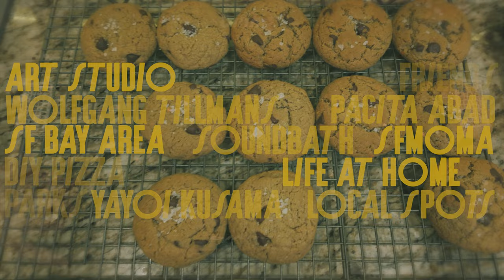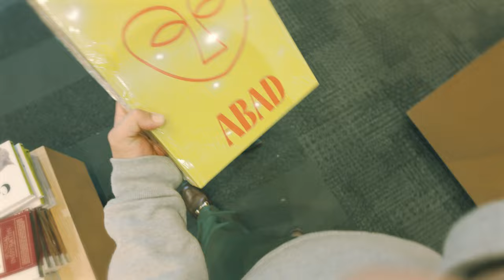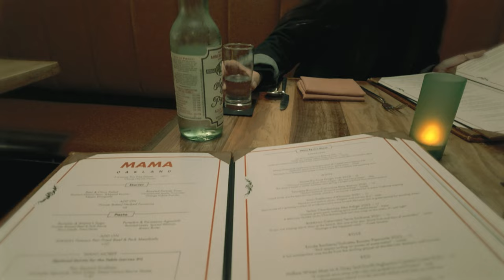ARTIST VLOG - EP 2: soundbath, SFMOMA, san francisco bay area local, art studio, 2023 to 2024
The days between Christmas and New Year's where anything can happen. I took a pause on my art studio practice to spend time with friends visiting from LA, made pizza, had plenty of drinks, did some healing with a soundbath, saw works by Pacita Abad, Yayoi Kusama and Wolfgang Tillmans at SFMOMA, explored SF Bay Area tourist and local spots, drank more beers with friends, had a lovely date night with my wife at Mama's in Oakland, and found some time to reflect the year of 2023 and set some personal goals for 2024. With that said, 1 video per month!

00:00 - Artist Vlog Episode 2
00:50 - At Home / DIY Pizza with friends
04:15 - Soundbath
10:42 - SFMOMA
11:01 - Yayoi Kusama
12:23 - Pacita Abad
13:35 - Wolfgang Tillmans
17:49 - Mama's Oakland
19:25 - San Jose with family & friends & dogs
20:58 - Beers with friends (Two Cats Gallery)
22:00 - SF sites
27:33 - Life At Home
31:03 - Art Studio

Dean